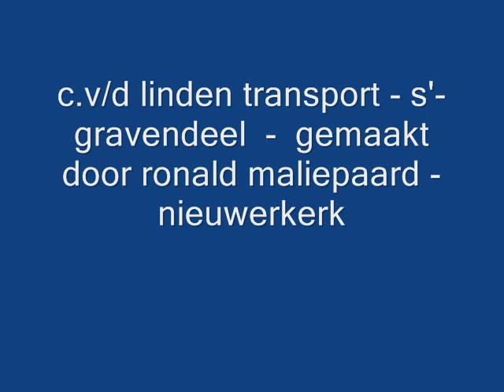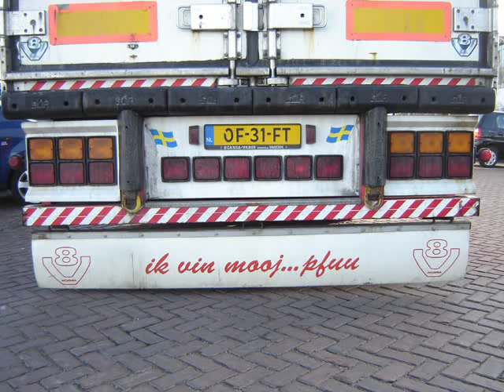c. vd linden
foto c. vd linden transport